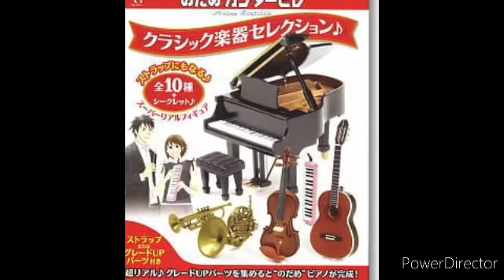Noda Megumi&Chiaki Shinichi-Nodame Cantabile💞🎼Amv session